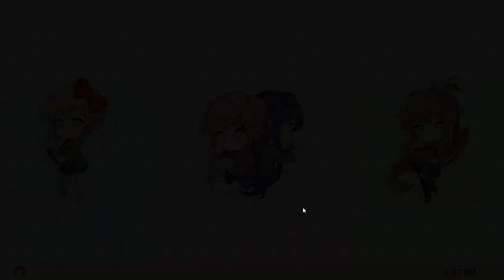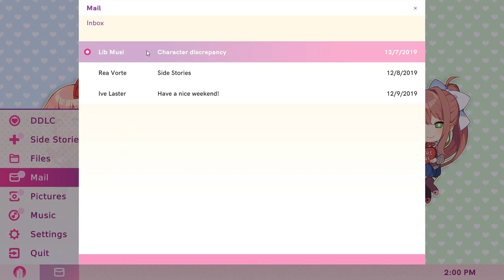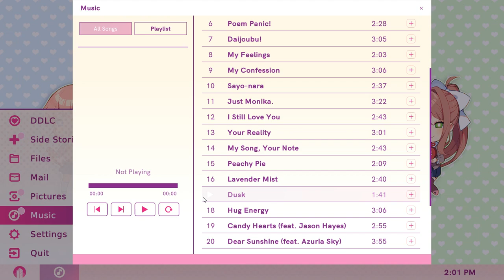Side story: Understanding part 1 Doki Doki Literature Club